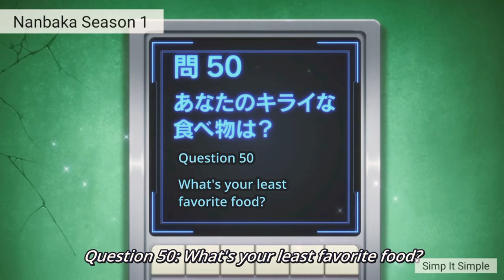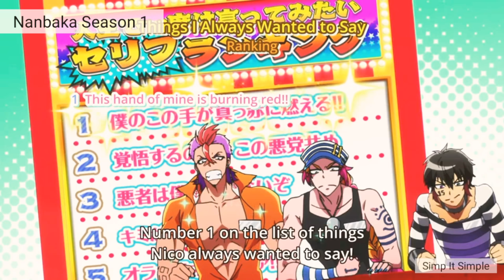Best/Fun Moments in Nanbaka! •|• Season 1 Nanbaka •|• Anime•|• Part 2!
Part 2!!!

Anime: Nanbaka; Nambaka; Numbaka; The Numbers; ナンバカ
Genre: Action, Comedy, Drama
Status: Completed
Producers: Nihon Ad Systems, DAX Production, Sony Music Communications, comico, Tokuma Japan Communications, Nelke Planning
Licensors: Funimation
Studios: Satelight
Source: Web manga

Synopsis:
Nanba is the world's most formidable prison, built to incarcerate criminals who are too slippery to stay in ordinary confinement. The four inmates who occupy Cell 13 are particularly cunning on that behalf, having escaped every other prison with a perfect success rate. There is Juugo, a specialist in locks who has spent the majority of his life in prison; Uno, a gambler with great intuition; Nico, an otaku whose body reacts strangely to drugs; and Rock, a bruiser with a love for food. The daily shenanigans of the four prisoners always cause trouble for the building supervisor, Hajime Sugoroku, who desperately tries to prevent them from breaking out of Nanba.Nanbaka follows the comedic, sparkle-filled exploits of these prisoners and their guards. From three square meals a day to sports festivals, prison life in Nanba isn't actually that bad—and it is the closest these four have to a home.

⚠⚠⚠This video was made out of admiration and entertainment. I do not intend to make a profit out of it nor to take all the credits for the video/animation.⚠⚠⚠⚠